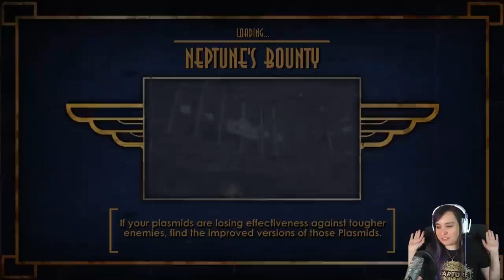Dr Steinman, Big Daddies, and into Neptune's Bounty! Ellen Plays BioShock for the First Time | EP 3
We come face to face with Dr Steinman, fight our first Big Daddy, and head over to Neptune's Bounty, discovering the nightmares that await us around Fontaine's Fisheries.

Like this let's play? See more like it at my day job over at @outsidextra!

Like/comment/share/sub if you enjoyed - really helps and means a lot x

Thanks for bothering to read the description. It's massively appreciated.